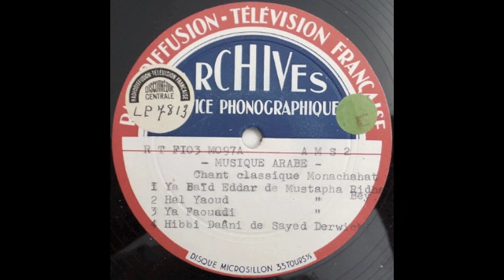Mustapha Bidha bey - Ya Faouadi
Arabic / Oriental music (Mouachahat song) taken from a disc from "Discothèque de Radio France (French Radio). Probably a transcription record.